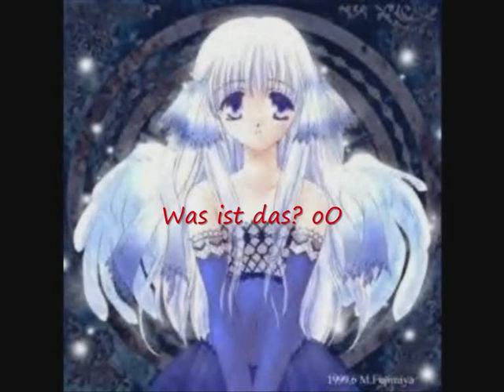Nazzuangel's beitrag zur "Shokupan's Karaoke Challenge!"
Das ist jetzt die 2. Karaoke Challeng die ich mache und ich kann immer noch nicht Singen XD. Aber es hat wieder spaß gemacht und darum gings mir.
Also viel Spaß XD!